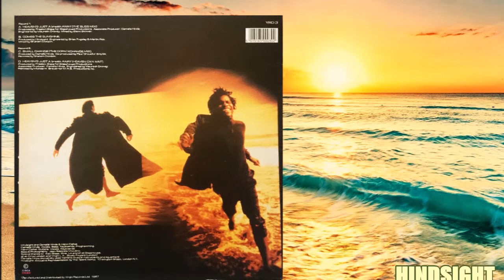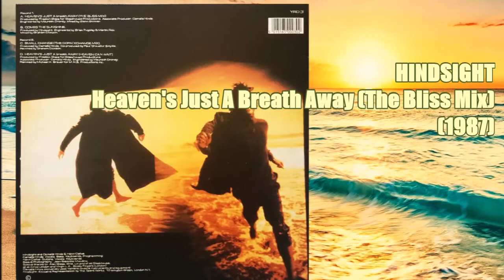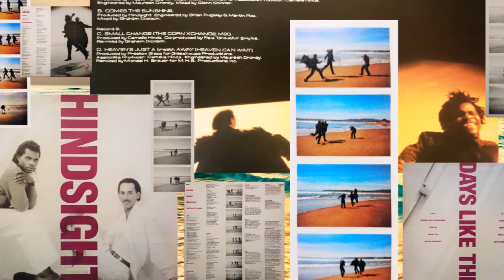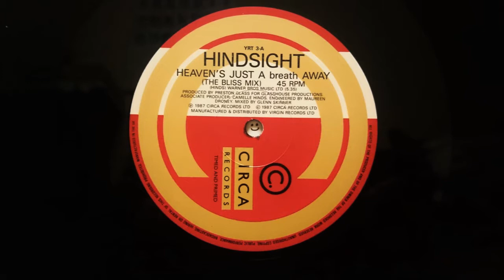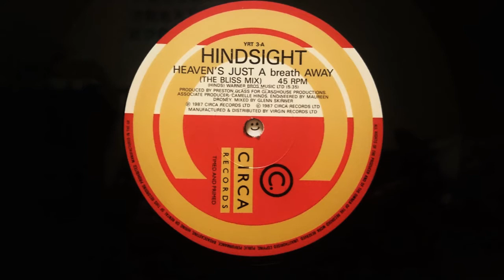HINDSIGHT - Heaven's Just A Breath Away (The Bliss Mix)(1987) Soul Funk *Camelle Hinds, Central Line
My fav!!!😊😊😊
Hindsight are Camelle Hinds & Henri Defoe
12" "Heaven's Just A Breath Away + 3Tracks (2x12")" YRD 3 Circa/Virgin (1987) UK
LP "Days Like This" CIRCA 3 Circa/Virgin (1987) UK
CD "Days Like This / デイズ・ライク・ディス" VJD-32036 Circa/Virgin Japan (1987)
Produced By Preston Glass
Written & Associate Produced By Camelle Hinds
Mixed Glenn Skinner